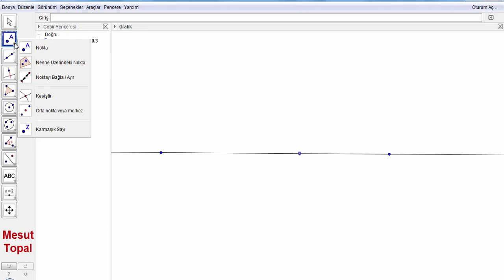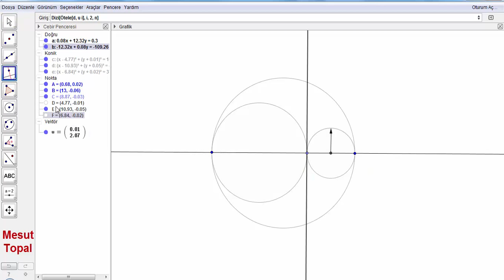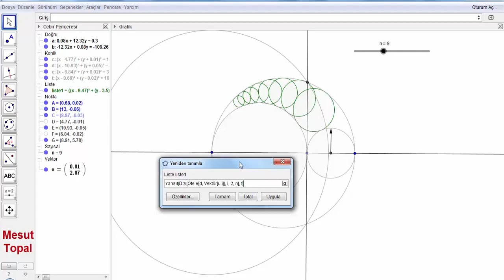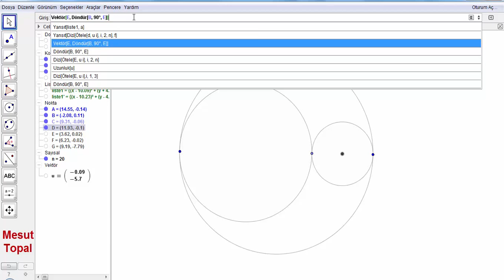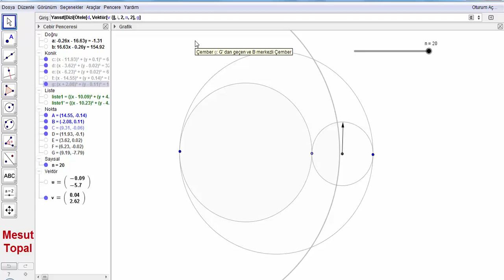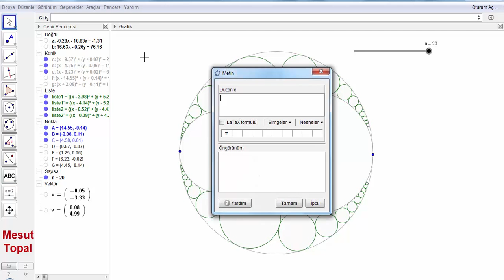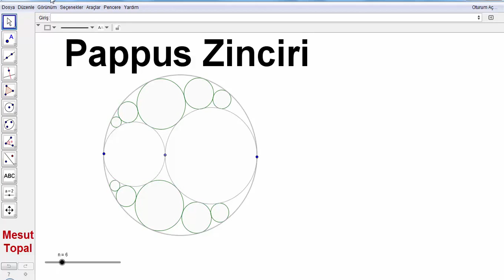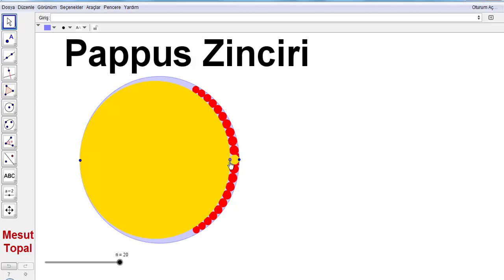Pappus Zinciri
7 Nokta Çemberi - Brocard Çemberi,
8 Nokta Çemberi,
9 Nokta Çemberi - Feuerbach Çemberi,
Adams Çemberi,
Alasia Teoremi,
Altı Çember Teoremi,
Altimedial Üçgen,
Antimedial Üçgen,
Antiparalel Doğrular,
Apollonius (Apollonian) Çemberleri,
Arbelos,
Arşimet'in İkiz Çemberleri,
Aubert Doğrusu,
Bagonia Teoremi,
Bankoff Çemberi,
Bernstein Teoremi,
Bevan Noktası,
Bicentric Çokgenler,
Bickart Noktaları,
Blanchet Teoremi,
Bobiller Teoremi,
Boutin Teoremi,
Brahmagupta Alan Formülü,
Braikenridge–Maclaurin Teoremi,
Brianchon Noktası,
Brianchon Teoremi,
Brocard Doğrusu,
Brocard Noktaları,
Brocard Üçgenleri,
Carnot Teoremi,
Casey Teoremi,
Cevian Noktası,
Cevian Üçgeni,
Circummedial Üçgen,
Clawson Noktası,
Clifford Teoremi,
Conway Çemberi,
Cosnita Noktası,
Cosnita Üçgeni,
Cyclocevian Noktaları,
Desargues Teoremi,
Droz Farny nin Birinci ve İkinci Çemberleri,
Eppstein Merkezleri,
Euler Doğrusu,
Evans Koniği,
Evans Noktası,
Exeter Noktası,
Feuerbach Hiperbolü,
Feuerbach Teoremi,
Fletcher Noktası,
Fuhrmann Çemberi,
Fuhrmann Üçgeni,
Gallatly Çemberi,
Gauss Doğrusu,
Genelleştirilmiş Pisagor Teoremi,
Gergonne Doğrusu,
Gergonne Noktası,
Gob Noktası,
Gossard Noktası,
Gossard Üçgeni,
Göz Teoremleri,
Gray Noktası,
Grebe Teoremi,
Griffith Noktaları,
Hagge Çemberi,
Harcourt Teoremi,
Haruki Teoremi,
Heron Alan Formülü,
Hexyl Çemberi,
Hippocrates Hilalleri,
Hjelmslev Teoremi,
İncentic, Ortik ve Medial Üçgenler,
İntangential Üçgen,
İsodynamic Noktalar,
İsologic Noktalar,
İsotomic Noktalar,
İzogonel ve İzotomic Eşlenik Noktalar,
Jerabek Hiperbolü,
Jerabek Noktası,
Johnson Çemberi,
Johnson Koniği,
Johnson Teoremi,
Johnson Üçgeni,
Karia Noktası,
Kelebek Teoremi (Butterfly Theorem),
Kenmotu Kareleri,
Kenmotu Noktaları,
Kiepert Hiperbolü,
Kiepert Parabolü,
Kosnita Noktası,
Kuvvet Ekseni,
Lemoine Çemberleri,
Lemoine Doğrusu,
Lemoine Noktası,
Lester Çemberi,
Longchamp Elipsi,
Longchamp Noktası,
Longuet-Higgins Çemberi,
Longuet-Higgins Noktası,
Lucas Çemberi,
Malfatti Çemberleri ve 200 yıldır çözülememiş problemi,
Mandart Çemberi,
Marion Teoremi,
Mathot Noktası,
McCay Çemberleri,
Medial Üçgen,
Menelaus Teoremi,
Michell Noktası,
Michell Teoremi,
Mid-Arc Noktaları,
Miguel in Beş Çember Teoremi,
Mittenpunkt Noktası,
Monge Teoremi,
Morley Üçgeni,
Moses Çemberi,
Musselman Teoremi,
Nagel Noktası,
Napoleon Noktaları,
Napoleon Teoremi,
Neuberg - Mineur Çemberi,
Neuberg Çemberleri,
Neuberg Üçgeni,
Newton Doğrusu,
Nobbs Noktaları,
Ortopol Noktası,
Pappus Teoremi,
Parry Çemberi,
Parry Noktası,
Pascal Teoremi,
Pitot Teoremi,
Pivot Teoremi,
Prasolov Noktası,
Ptolemy (Batlamyus) Teoremi,
Purser Teoremi,
Rabinowitz Noktası,
Reim Teoremi,
Salmon Teoremi,
Schiffler Noktası,
Schomilch Teoremi,
Schooten Teoremi,
Schröder Teoremi,
Seva Teoremi,
Simedyan,
Simson Doğrusu,
Soddy Doğrusu,
Soddy Teoremi,
Spieker Çemberi,
Spieker Noktası,
Stammler Hiperbolü
Steiner in İç ve Dış Elipsleri,
Steiner Noktaları,
Steiner Teoremi,
Stewart Teoremi,
Tarri Noktaları,
Taylor Çemberi,
Teğet Üçgeni,
Thebault Çemberleri,
Thebault Koniği,
Thebault Teoremleri,
Thomsen Altıgeni ve Sonuçları,
Tixier Noktası,
Toricelli Noktası,
Toricelli Teoremi,
Toshio Seimiya Teoremi,
Trilinear Polar,
Trilinear Pole,
Tucker Çemberi,
Varignon Teoremi,
Vecten Noktaları,
Viviani Teoremi,
Wallace Hiperbolü,
Weill Noktası,
Wernau Noktaları,
Yff Çemberleri,
Yff Noktası,
Yiu Çemberleri,
Zaslavsky Teoremi,